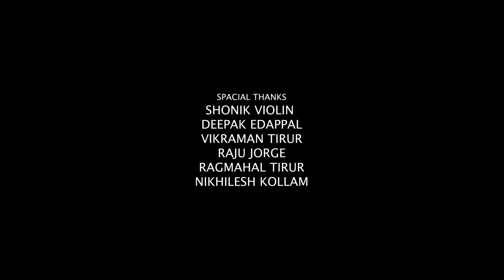Neeharamay Peythu Nee| Jamsheed Manjeri New Song | Maya Chirathay Mari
Mayachirathay Mari | Jamsheed Manjeri New Song | Neeharamay Peythu Nee | Kelppu Njan Nin Swaram | Kc Abhilash | Valentines Day Love Song Malayalam 2023

A Jamsheed Manjeri Song
Lyrics : KC Abhilash
Singer : Jamsheed Manjeri
Flute : Shajahan Tanur
Guitar : Lijin - Fasal Mlpm
Base Guitar : Rineesh Tanur
Tabala : Lalu
Pad : Rajesh Illath
Violin : Sreerag
Keyboard : Najmudheen Othayi
Programming , Mixing & Mastering : Rajeesh K Chandu
Studio : Sonic Seven Calicut
Directed By M Ramesh Kumaar
Dop  : Faiz Manjeri
Assi Cam : Dudu Davingi
Stills : Faiz Manjeri
Posters : Mukthar K Ahamed
Makeup : Ravi Punalur
Title Art : Manoj Poolakkal
Prodution Controler : Shoukath Wandoor
Special Thanks : Joby Chuvannamannu & Noorudheen Vengara
Cast : Shabin Shahul & Sneha Sahadev